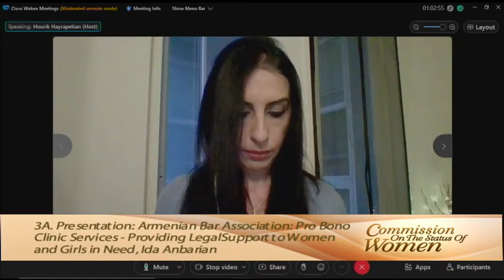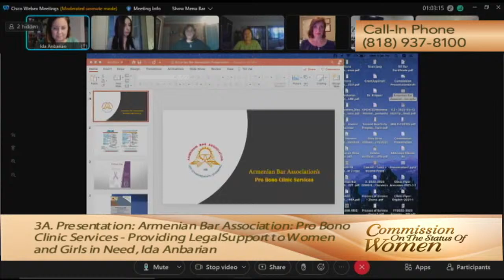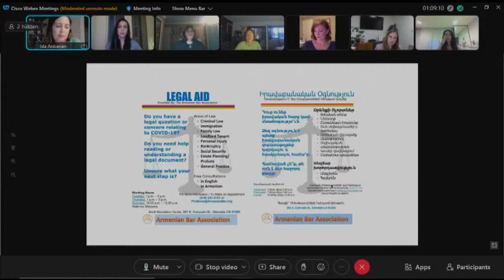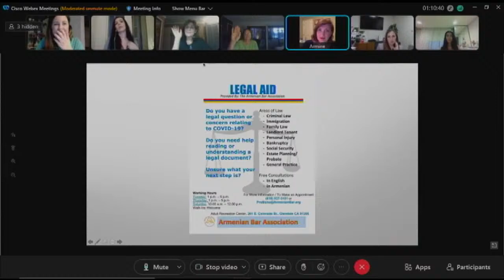Commission on the Status of Women - 2/14/22